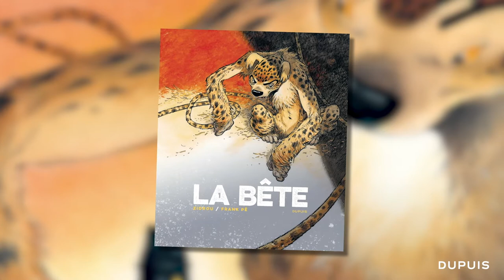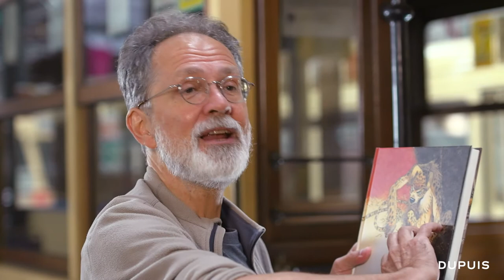"La Bête" - Le travail sur l'objet-livre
Rencontre avec Frank Pé.

Le Marsupilami étant un animal sauvage, les auteurs avaient tout à fait conscience qu'ils devraient êtres assez "brutes", "cash", sur certaines séquences. Il fallait donc que l'objet soit du même tonneau !